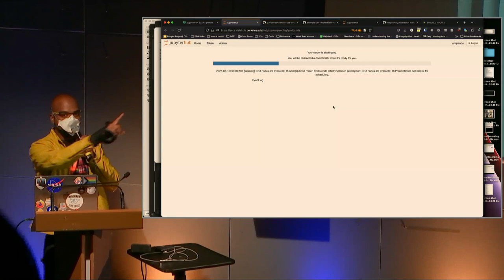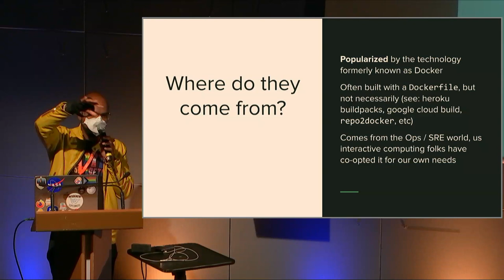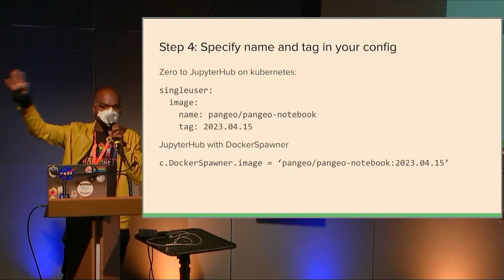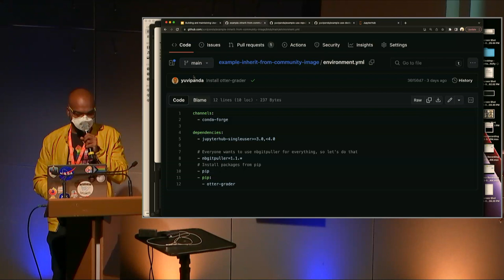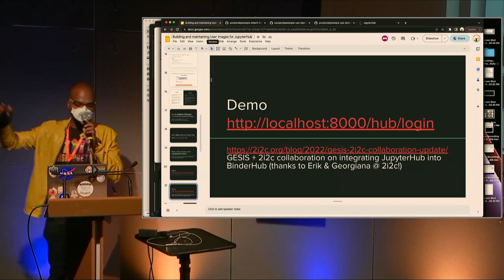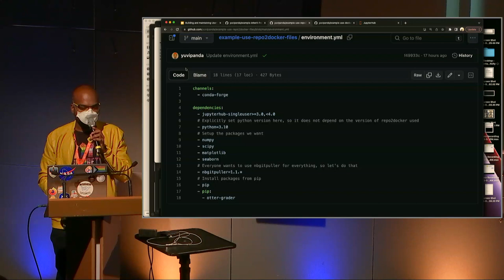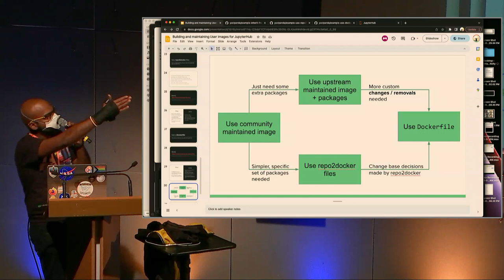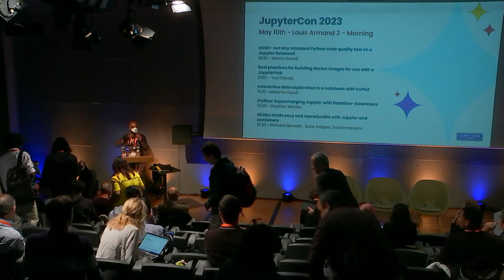Yuvi Panda Best practices for building docker images for use with a JupyterHub | JupyterCon 2023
Building & maintaining the docker image used whenever a user logs into a JupyterHub is one of the most time consuming, hard yet rewarding parts of running a JupyterHub. Done right, it can wow users - "YOU CAN DO THAT?!". But if not properly designed, something as simple as adding a new python package can turn into a multi-week ordeal that breaks everything, and makes the maintainer of the image hate computers. A lot of the industry's docker image advice needs to be modified for use when building docker images for use with JupyterHub, as they are meant to have arbitrary code executed in them. General docker advice often does not cover our use cases at all (who else is putting fortran into docker?).

This talk summarizes lessons learnt in building a wide variety of images for JupyterHubs over the years. It will cover:

Building the simplest possible image that can work with a JupyterHub
Best practices for installing python & most python-related packages inside the image, and why (hint: use mamba)
When to base off a community built docker image (such as rocker, pangeo or jupyter-stacks), and the various tradeoffs associated with it.
Basic maintenance that must be performed on an image periodically so a simple package install doesn't turn into a 3 week nightmare
Suggestions for automatic building & testing with CI / CD and mybinder.org
Best practices for including R in your image
Best practices for running non-Jupyter frontends (such as RStudio, virtual linux desktop, code-server, etc) in your JupyterHub
The audience would be able to walk away with much better knowledge on how to maintain a docker image for use with JupyterHub in a way that keeps both the users and the maintainers of the image happy.